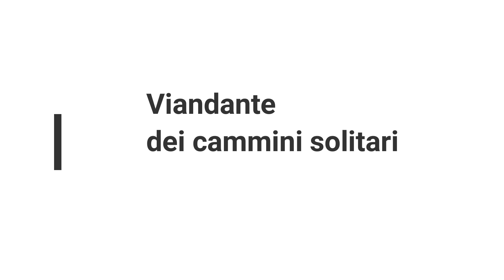Chidihcimo: Francesca M. Guido 0. Visione del Chaos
Testo: Francesca Maria Guido
Dipinti, musica e video editing: Andrea Chidichimo